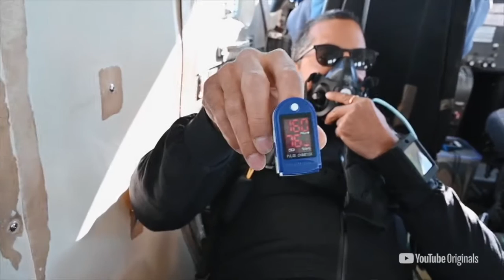David Blaine's Ascension